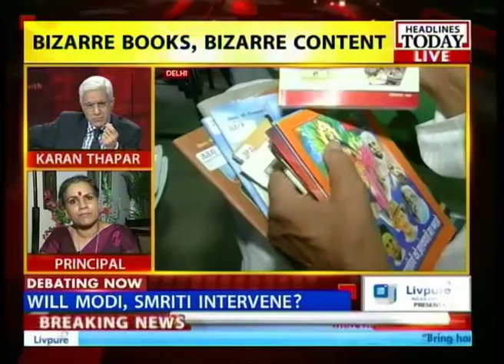To The Point - Karan Thapar - To The Point: Will GJ govt change their minds about the bizarre books?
Several books by Dinanath Bhatra have been assigned for compulsory reading in Gujarat schools. These books espouse very strange ideas, not to mention that the insist several fictitious opinions as facts. These are likely to misinform young and mould-able minds. Will the GJ government change their minds and will enough expert opinion that this in not really 'quality education' make them withdraw the books?